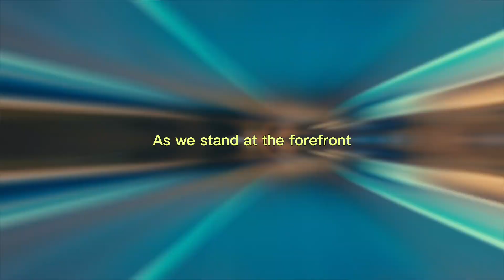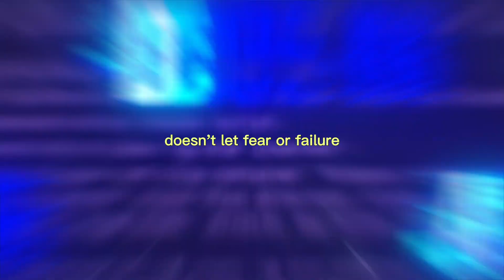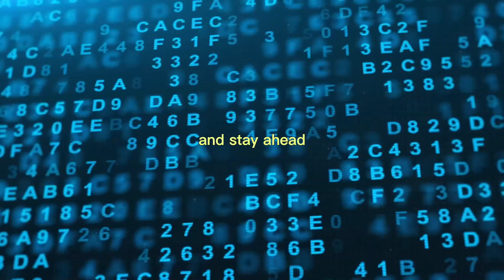Mastering the AI Revolution: 6 Strategies to Race Ahead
Welcome to a future where AI is shaping every facet of our world. It's evolving quickly, are you? Dive into this video to discover six groundbreaking strategies to not only keep up with the rapid growth of AI but to thrive and stay ahead in the game. Unlock your potential and embrace the pace of the AI revolution with us!

Timestamps:
00:00 - 00:14 Intro
00:15 - 00:30 The speed of AI
00:31 - 01:15 How do we keep up with AI Speed?
01:16 - 01:24 The 6 Key Strategies
01:25 - 01:33 One: Be like OpenAI
01:34 - 01:41 Two: View your Project as an Experiment
01:42 - 01:51 Three: Borrow Valuable Insights from Others
01:52 - 01:59 Four: Adapt the "Darn It" mentality
02:00 - 02:07 Five: Don't Self-Sabotage
02:08 - 02:17 Six: Go Fast for Others.
02:18 - 02:34 Outro